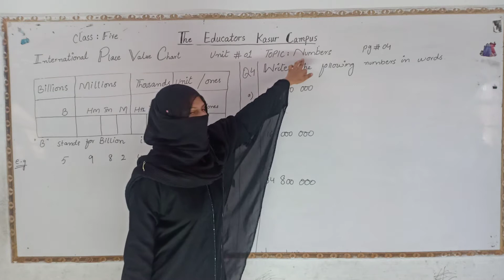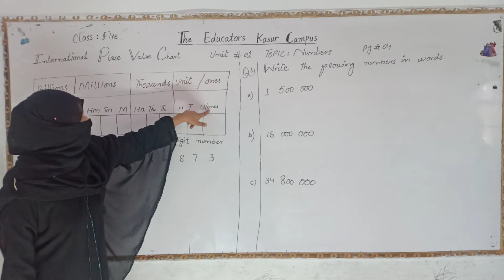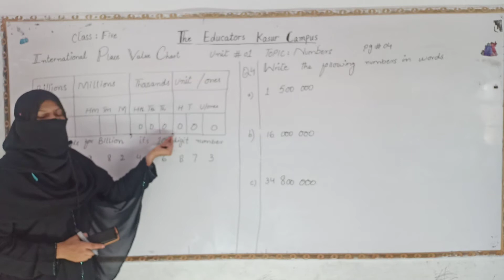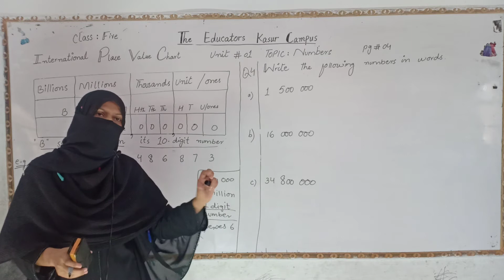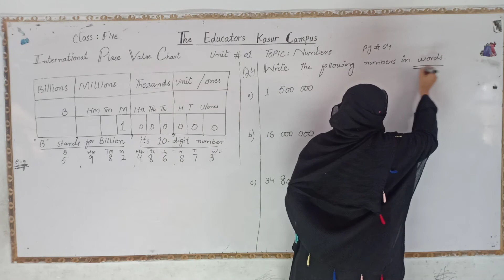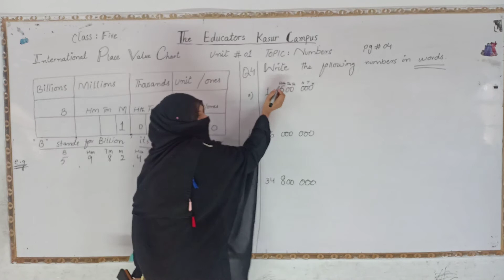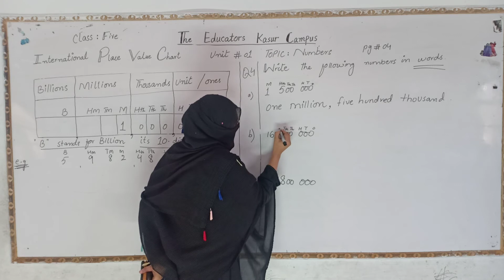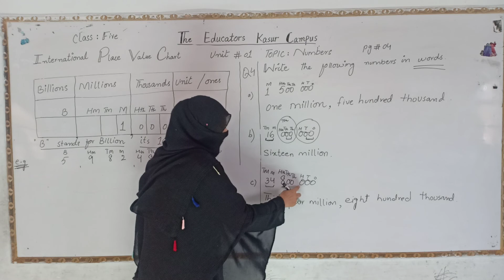Class 5 Topic # Numbers In Words